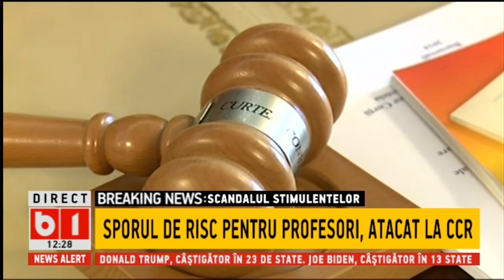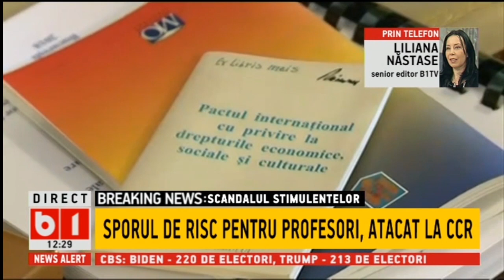Scandalul stimulentelor Sporul de risc pentru profesori atacat la CCR_Stiri B1.ro_4 Noiembrie 2020